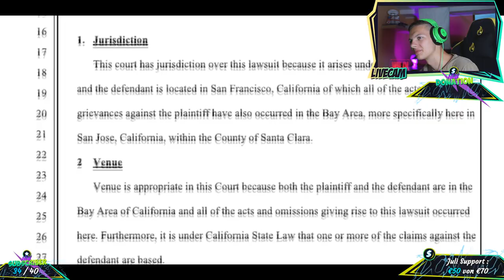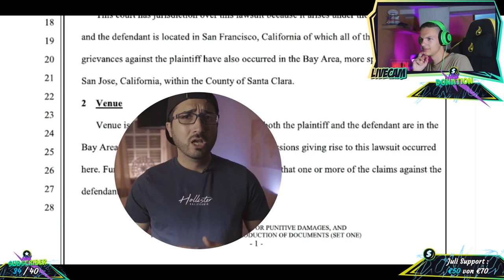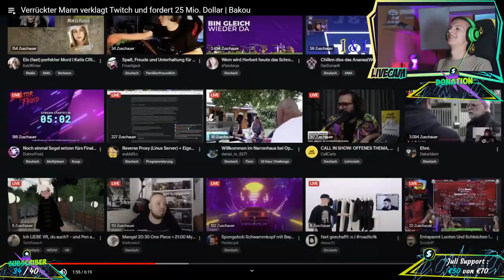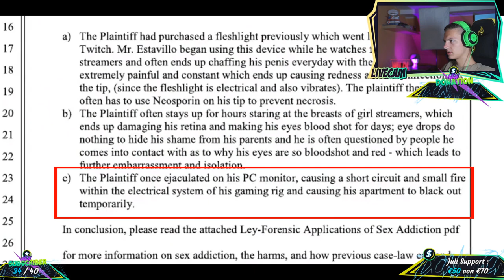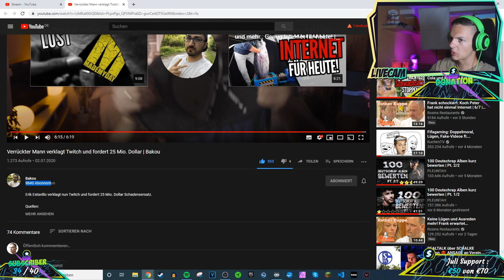Alpha Kevin reagiert auf Verrückter Mann verklagt Twitch und fordert 25 Mio. Dollar | Bakou